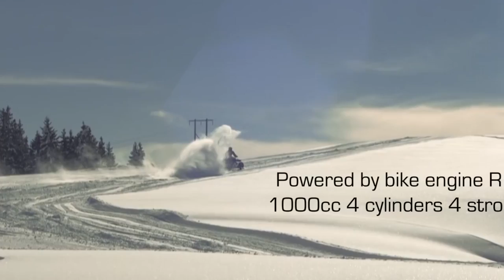COOLEST SNOW VEHICLES FOR THE WINTER SEASON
Topics : COOLEST SNOW VEHICLES FOR THE WINTER SEASON